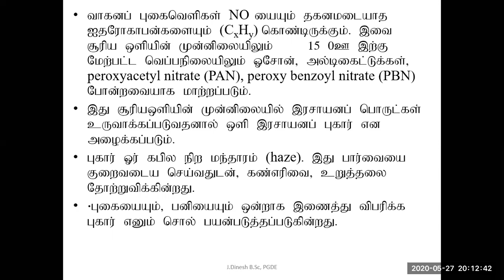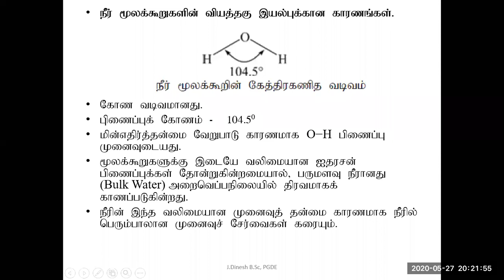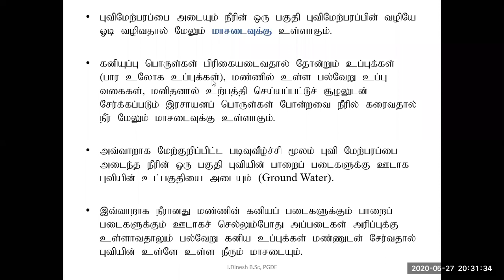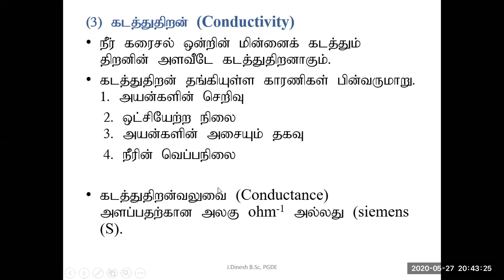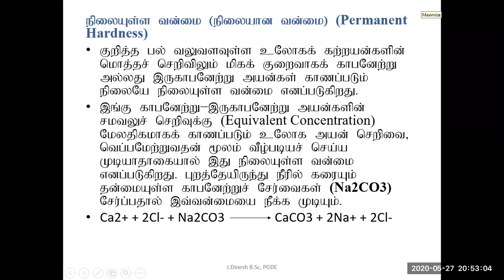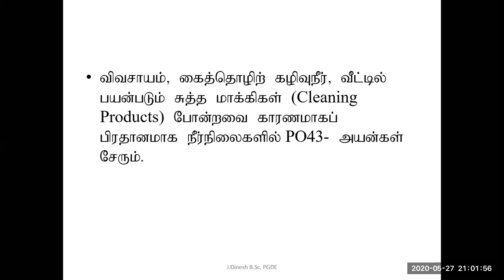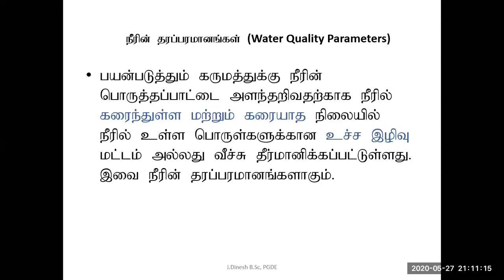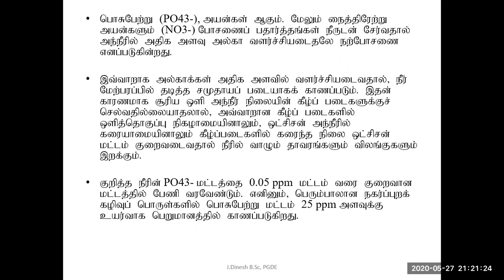Chemistry industrial and environmental chemistry I